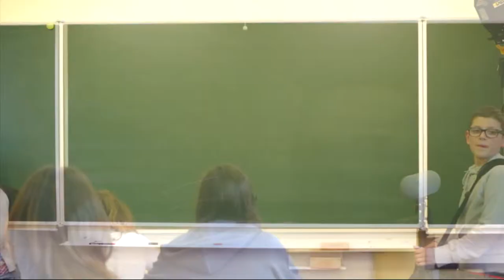MA CLASSE FAIT SA TELE EXPLORATION POLAIRE ALAIN HUBERT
Les enfants ont travaillé  sur les ours polaires, le réchauffement climatique ... pour finaliser leur travail ils accueillent Alain Hubert, explorateur polaire.